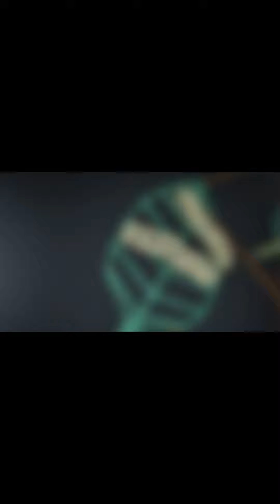Glimpse of new arrivals | Tussar | Matka | Banaras | Suja Silks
Suja Silks:
74/147 Luz Church Road, Mylapore, Chennai - 600004
Land Mark ( Next to Meenakshi Hospital)
Showroom Timing: 10am to 8:30pm (Monday - Saturday)
                                   11am to 8:00pm (Sunday)

NOTE: Color may slightly vary due to video-graphic lighting sources or your device settings